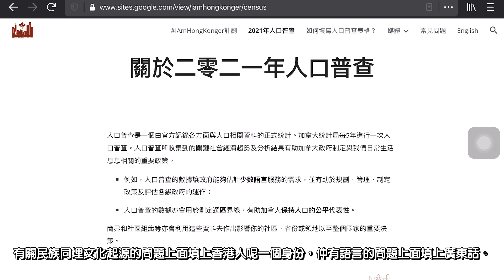【號外】IAmHongKonger 香港人｜我地Channel Logo是如何練成的😈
希望咁多位喺五月嘅人口普查入面，有關民族同埋文化起源嘅問題上面填上香港人，仲有語言嘅問題上面填上廣東話。

如何填寫人口普查表格？

👇🏻推介影片 Recommend videos 👇🏻
▶️▶️【闖加日常VLOG】我們的iPad Pro你一路好走🥲｜豪洗$1100加幣破財擋災的💸｜沒法剪片的日子

▶️▶️【移民留學前必備系列】加拿大申請學簽失敗過程大公開丨自己DIY真係冇難道？】

▶️▶️【闖加日常VLOG】 疫情下加拿大14天的隔離生活🇨🇦｜開箱Winnipeg 新家｜14天會順利嗎？】

👇🏻Know more about Us 關於我們👇🏻

🎵Music Created By JAY

📸Camera & Lens
Sony A7III & FE20mm 1.8

🎞Editing:
LumaFusion & Procreate & Affinity Photo